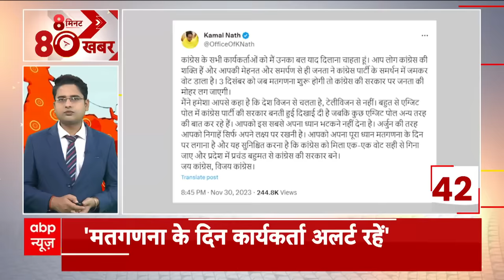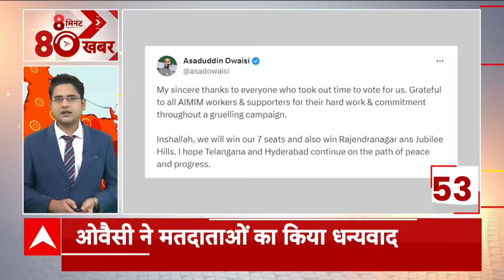Assembly Election Exit Poll Results: एग्जिट पोल में मध्य प्रदेश में आ रही कांग्रेस, बीजेपी की विदाई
ABP C Voter Exit Poll Result 2023: अगले साल होने वाले लोकसभा चुनाव से पहले सेमीफाइनल के तौर पर देखे जा रहे मध्य प्रदेश, छत्तीसगढ़, राजस्थान, तेलंगाना और मिजोरम विधानसभा चुनाव के एग्जिट पोल के नतीजों ने सभी को चौंका दिया है.

एबीपी न्यूज-सी वोटर के एग्जिट पोल के मुताबिक मध्य प्रदेश में बीजेपी, राजस्थान में कांग्रेस और तेलंगाना में बीआरएस सत्ता से बाहर हो सकती है. वहीं छत्तीसगढ़ में कांटे की टक्कर में कांग्रेस आगे निकलती दिख रही है. मिजोरम में एक बार फिर से सत्ताधारी दल मिजो नेशनल फ्रंट (MNF) सबसे बड़ी पार्टी बनकर उभर सकती है.

एबीपी न्यूज के एग्जिट पोल में छत्तीसगढ़ में किसे कितनी सीटें?
एबीपी न्यूज के लिए सी वोटर के एग्जिट पोल में छत्तीसगढ़ की 90 सीटों में से कांग्रेस को 41 से 53 सीटें मिलने का अनुमान जताया गया है. वहीं बीजेपी को 36 से 48 सीटें मिल सकती हैं. इसके अलावा अन्य को 0 से 4 सीटें मिलने की संभावना है.

वोट प्रतिशत की बात करें तो कांग्रेस को 43 फीसदी और बीजेपी को 41 प्रतिशत वोट मिलने का अनुमान लगाया गया है. इसके अलावा अन्य को 16 फीसदी वोट मिलने की संभावना जताई गई है.